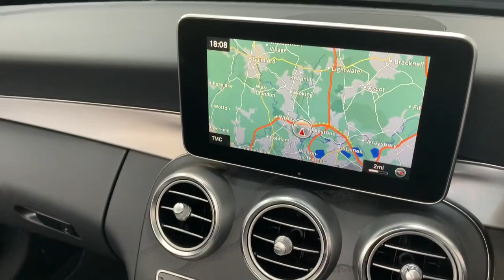MERCEDES C CLASS - KCS OF SURREY